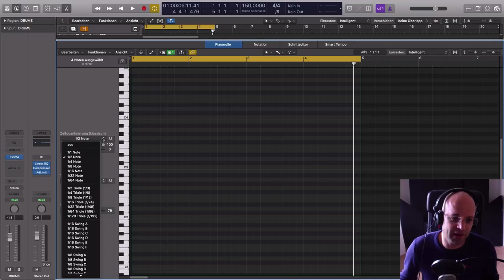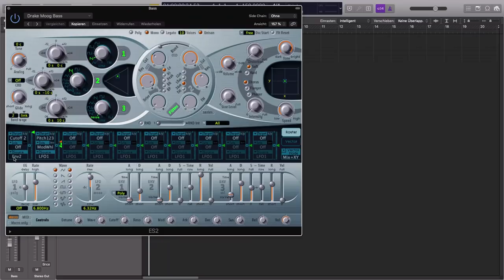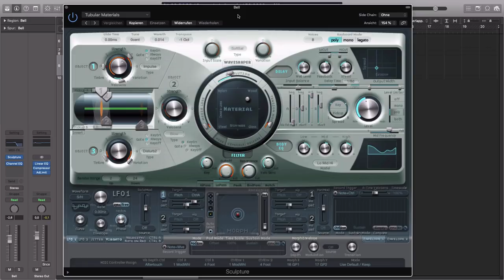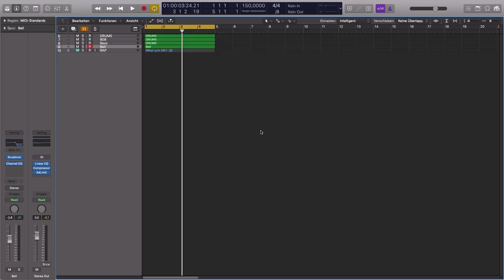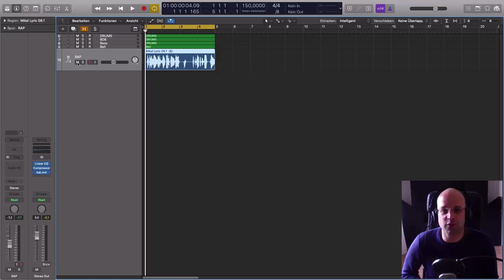Trap Beat Tutorial Deutsch | Einfachen Trap Beat produzieren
In diesem Trap Beat Tutorial zeige ich dir wie du einen einfachen Trap Beat bauen kannst.

Die meisten Trap Beats haben, was die Sounds betrifft große Gemeinsamkeiten. Der typische 808 Bass Sound, variationsreiche Hi Hat Figuren und Bell Sounds für die Melodien. Ich zeige das Tutorial in Logic Pro X, du kannst es aber auch in jeder anderen DAW so ähnlich umsetzen.